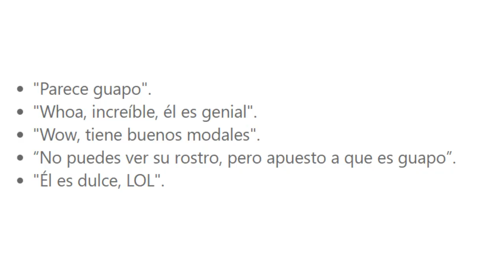[DE ÚLTIMO MINUTO] 3 IDOLS que SALIERON de CUBE y sorprendieron! HOMBRE coreano salva a NIÑA!